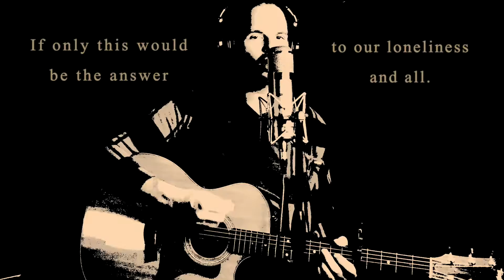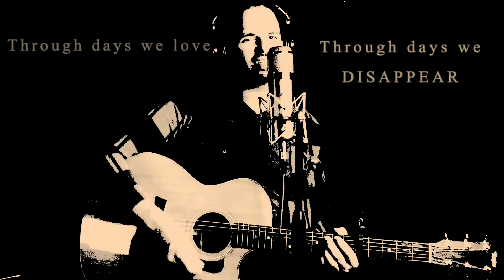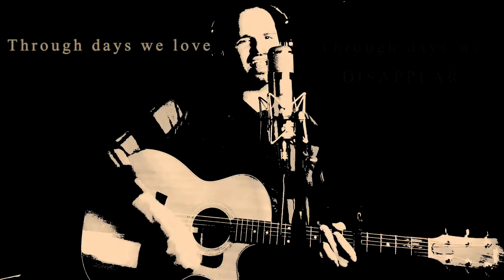I'm A Stranger Now - Kevin Keith (The Tallest Man on Earth Cover)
I'm A Stranger Now - The Tallest Man on Earth (Kristian Matsson)
Performed by Kevin Keith

Processed live using a Taylor 313ce and Warm Audio WA47 through a TC-Helicon Vocal/Instrument processor.

From his album "I Love You. It's A Fever Dream".